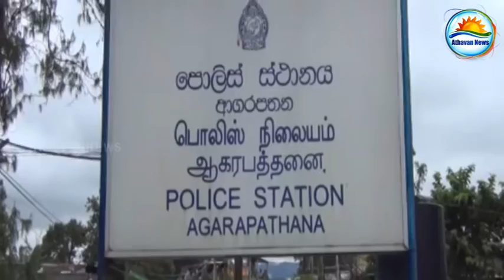People arrested with Cows in Hatton